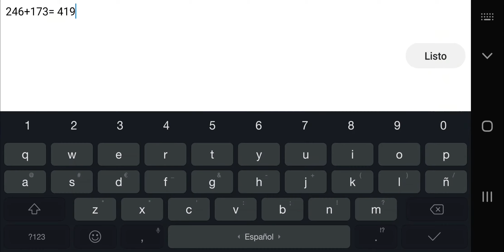Geothermal by Tirr (100%) [XL Easy Demon] - Geometry Dash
Por fin. Es un buen nivel pero lo malo es que tiene muchos bugs, sobre todo a partir del 63% :/